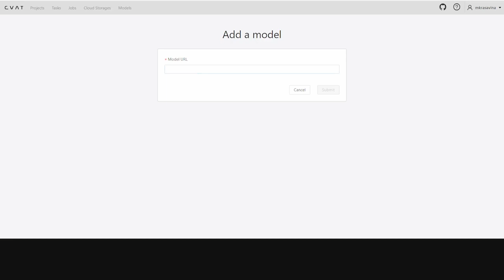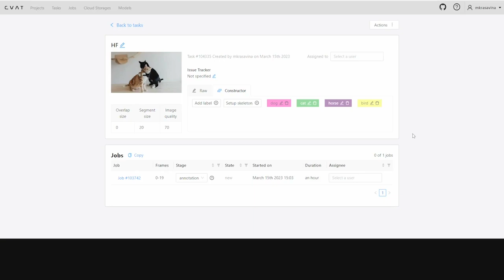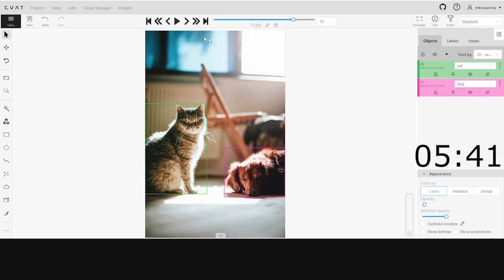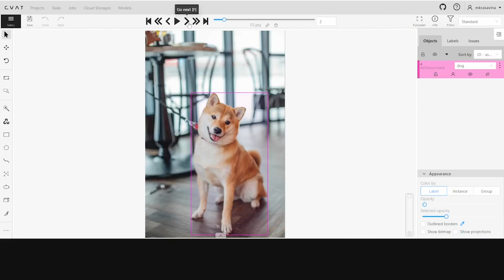CVAT Product Tour #9: Accelerate annotation with Hugging Face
This video tutorial provides a step-by-step guide on how to add the Hugging Face model to the CVAT and speed up the annotation more than 10 times.

The process is simple and covers the following stages:

- Adding the Hugging Face model to the CVAT.
- Manual annotation with polygons.
- Manual annotation with Hugging Face.
- Automated annotation with Hugging Face

At the end of the video, we are comparing the results of the annotation speed.